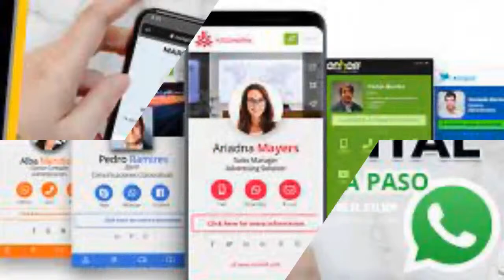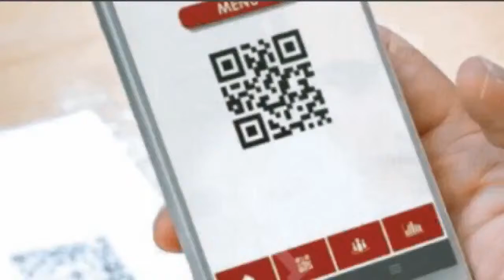Cuentos y Enredos de la Historia con Nelson Benítez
Hoy con el tema PODER Y CONTROL.